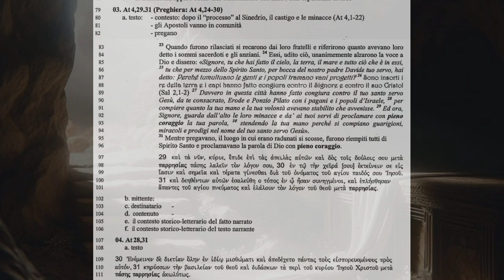Gli Atti degli Apostoli 5D: La libera franchezza nata dallo Spirito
Introduzione agli Atti degli Apostoli, a cura di mons. Renato de Zan

Quando furono rilasciati si recarono dai loro fratelli e riferirono quanto avevano loro detto i sommi sacerdoti e gli anziani. 24 Essi, udito ciò, unanimemente alzarono la voce a Dio e dissero: «Signore, tu che hai fatto il cielo, la terra, il mare e tutto ciò che è in essi, 25 tu che per mezzo dello Spirito Santo, per bocca del nostro padre Davide tuo servo, hai detto: Perché tumultuano le genti e i popoli tramano vani progetti?26 Sono insorti i re della terra e i capi hanno fatto congiura contro il Signore e contro il suo Cristo!
(Sal 2,1-2) 27 Davvero in questa città hanno fatto congiura contro il tuo santo servo Gesù, da te consacrato, Erode e Ponzio Pilato con i pagani e i popoli d'Israele, 28 per compiere quanto la tua mano e la tua volontà avevano stabilito che avvenisse. 29 Ed ora, Signore, guarda dall'alto le loro minacce e da' ai tuoi servi di proclamare con pieno coraggio la tua parola, 30 stendendo la tua mano perché si compiano guarigioni, miracoli e prodigi nel nome del tuo santo servo Gesù». 31 Mentre pregavano, il luogo in cui erano radunati si scosse, furono riempiti tutti di Spirito Santo e proclamavano la parola di Dio con pieno coraggio.

29 καί τά νύν, κύριε, έπιδε έπι τάς άπειλάς αύτων καί δός τοϊς δούλοις σου μετά παρρησίας πάσης λαλεϊν τον λόγον σου, 30 έν τω τήν χεϊρά [σου] εκτείνειν σε είς Ίασιν καί σημεΐα και τέρατα γίνεσθαι διά του όνόματος του αγίου παιδός σου Ίησού. 31 καί δεηθέντων αύτων εσαλεύθη ο τόπος έν φ ήσαν συνηγμένοι, καί επλήσθησαν
άπαντες του αγίου πνεύματος καί έλάλουν τον λόγον τού θεού μετά παρρησίας.

c. destinatario
d. contenuto
e. il contesto storico-letterario del fatto narrato
f. il contesto storico-letterario del testo narrante

2PT 3
14 Perciò, carissimi, aspettando queste cose, fate in modo di essere trovati da lui immacolati e irreprensibili nella pace; 15 e considerate che la pazienza del nostro Signore è per la vostra salvezza, come anche il nostro caro fratello Paolo vi ha scritto, secondo la sapienza che gli è stata data; 16 e questo egli fa in tutte le sue lettere, in cui tratta di questi argomenti. In esse ci sono alcune cose difficili a capirsi, che gli uomini ignoranti e instabili travisano a loro perdizione come anche le altre Scritture.